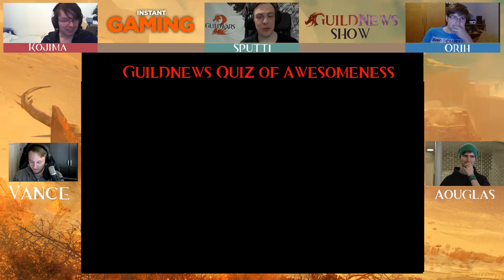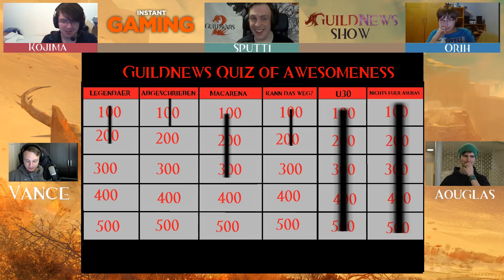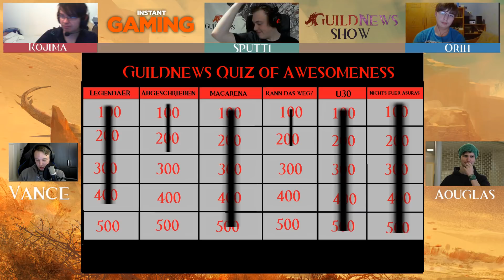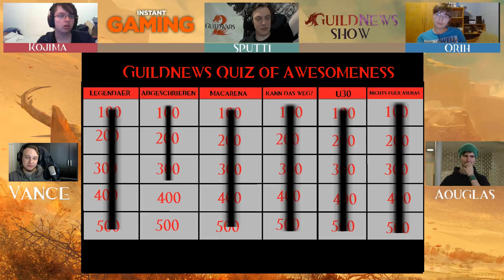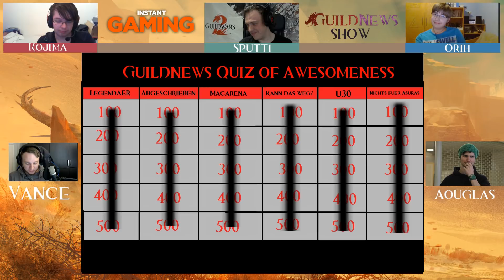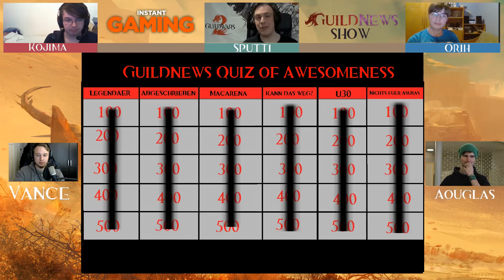Challenge Saturday - Vances Quiz of Epic Awesomeness